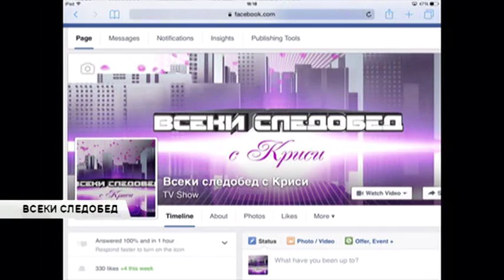Руми Илиева за избора на хранителен режим - "Всеки следобед с Криси" - 03.06.2015